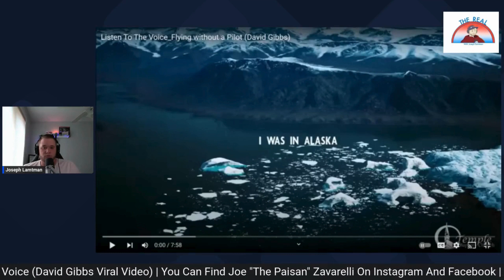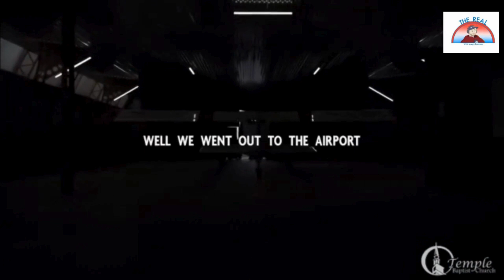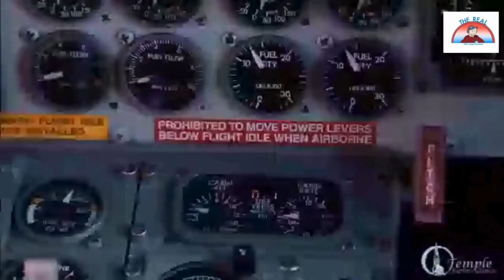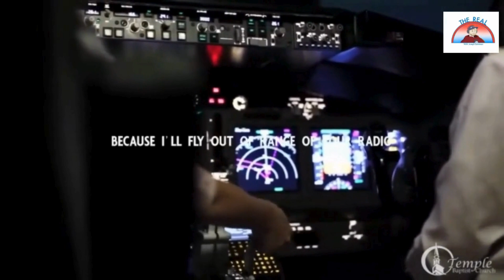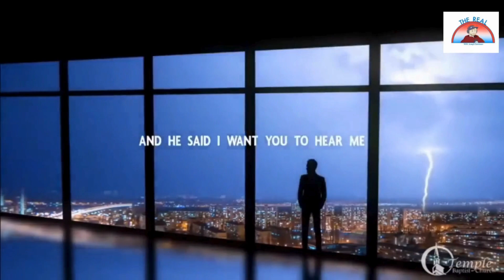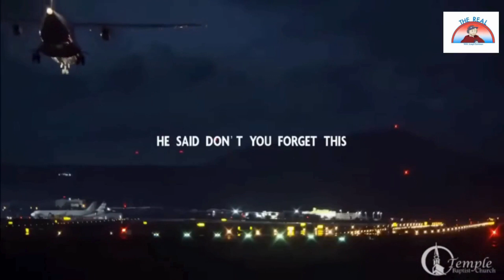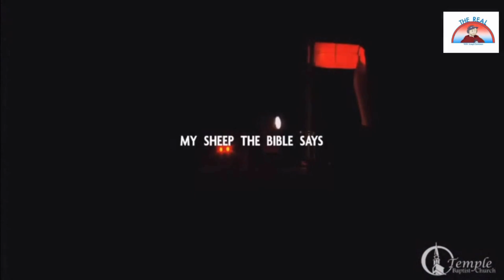"Listen To The Voice" - Flying without a Pilot (Dr. David Gibbs) | TESTIMONY of Faith! | TRWJL CLIPS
Joseph Lamtman and Joe "The Paisan" Zavarelli react to the viral "Listen to the Voice" story by Dr. David Gibbs. We also discuss how the video impacted us in our faith.

0:00 Intro
3:05 "Listen To The Voice"
11:09 Reaction
14:37 Outro

- My guest opinions are their own.